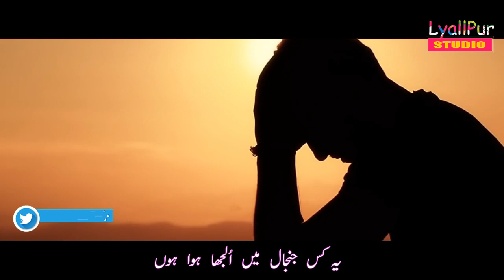Uljha Hoa Hoon By Amin Kunjahi | sad shayari | Love Shayari | sad poetry | LyallPur Studio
@fahadwritee3419 Lyallpur Studio Present
Uljha Hoa Hoon By Amin Kunjahi Poetry